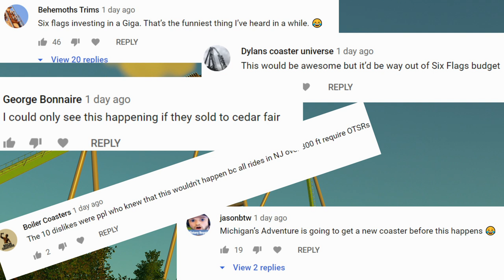Great Adventure GIGA Coaster Explained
What if Six Flags Great Adventure got a GIGA coaster?